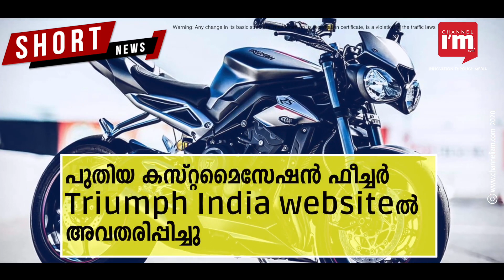ഇന്ത്യയിൽ ഓൺലൈൻ ബൈക്ക് കസ്റ്റമൈസേഷനുമായി Triumph Motorcycles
പുതിയ കസ്റ്റമൈസേഷൻ ഫീച്ചർ Triumph India വെബ്‌സൈറ്റിൽ അവതരിപ്പിച്ചു.
ബ്രിട്ടീഷ് പ്രീമിയം മോട്ടോർസൈക്കിൾ ബ്രാൻഡാണ് Triumph Motorcycles.
വെബ്സൈറ്റിൽ നിന്ന് അനുയോജ്യ ആക്‌സസറികൾ കസ്റ്റമൈസേഷന് തിരഞ്ഞെടുക്കാം.
നൂറ്റി എൺപതിലധികം ആക്‌സസറികളാണ് Triumph വാഗ്ദാനം ചെയ്യുന്നത്.
മോട്ടോർ സൈക്കിൾ ഓർഡർ  ചെയ്യുമ്പോൾ കിറ്റുകൾ Triumph ഓഫർ ചെയ്യുന്നു.
ഓൺലൈനിലൂടെ ആക്സസറി സെറ്റ്അപ്പ് പൂർണമായും കണ്ട് ഓർഡർ ചെയ്യാനാകും.
ഓർഡർ നൽകും മുൻപ് ബൈക്കിന്റെ നിറം റൈഡർക്ക് തിരഞ്ഞെടുക്കാം.
മൊബൈലിൽ നിന്നു പോലും ഓൺ ലൈൻ കസ്റ്റമൈസേഷൻ സാധ്യമാകുന്നതാണ്.
Triumph India വിവിധ റേഞ്ചുകളിലെ 16 മോട്ടോർസൈക്കിളുകൾ നൽകുന്നു.
മോഡേൺ ക്ലാസിക്ക് മുതൽ അഡ്വഞ്ചർ മോട്ടോർസൈക്കിളുകൾ വരെ ഇതിലുണ്ട്.
Rocket 3R, പുതിയ Rocket 3GT ബൈക്കുകളിലെല്ലാം കസ്റ്റമൈസേഷൻ സാധ്യമാകും.